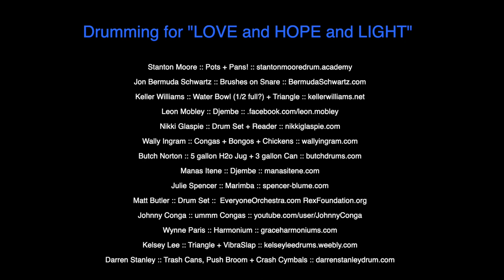Just VOTE!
Drumming for "LOVE and HOPE and LIGHT" campaign urging woke folk to VOTE. Motivate woke folk to VOTE!
Featuring ::
Dr. Steve Gadd, Gerry Brown, Leland Sklar, Béla Fleck, Sikiru Adepoju, Scott Swimmer, Jeff Sipe, Jeff Coffin, Jason Hann, Jerry Marotta, Mark Schulman, Liberty Devitto, Nikki Glaspie, Stanton Moore, Jon Bermuda Schwartz, Keller Williams, Leon Mobley, Wally Ingram, Butch Norton, Manas Itene, Julie Spencer, Matt Butler, Derek Jones, Paul Hanson, Johnny Conga, Wynne Paris, Kelsey Lee, Darren Stanley, Ronny Crawford, Tracy Thornton, Taylor Lee, Alice Sheppard @Wheelchairdancr, Zade Skarell-Schulman, and Mom (better listen to your mother!).
The tune is ‘Tightrope Walkers’ written by Jeff Coffin + Jeff Sipe
Otani Music (BMI)
Zambi Publishing (BMI)
          .. a DFC® production ..